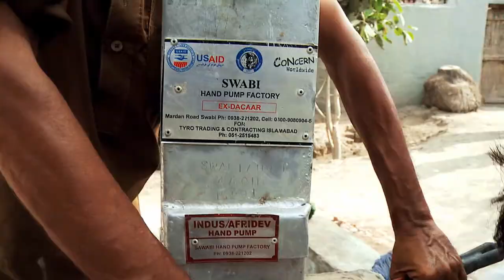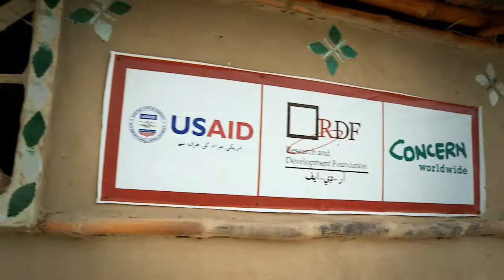OFDA Branding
Description